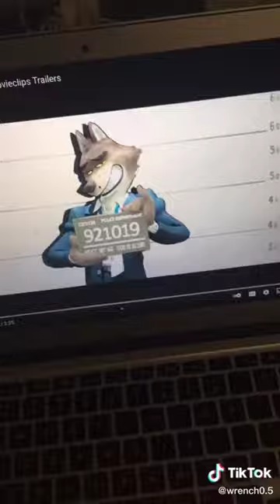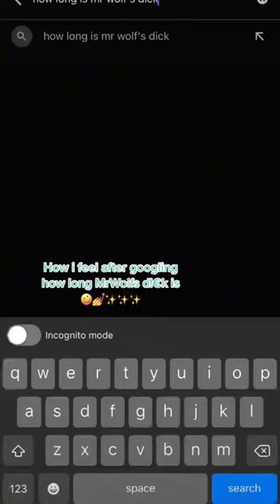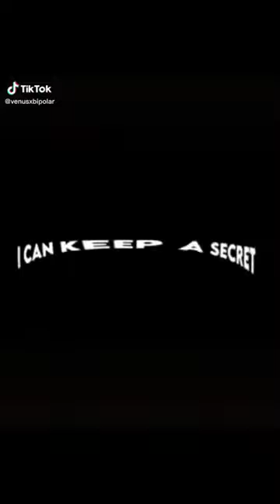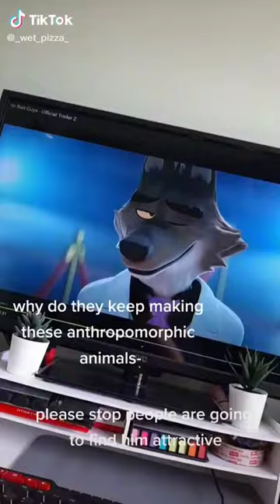The Bad Guys - TikTok Compilation 2022 #11